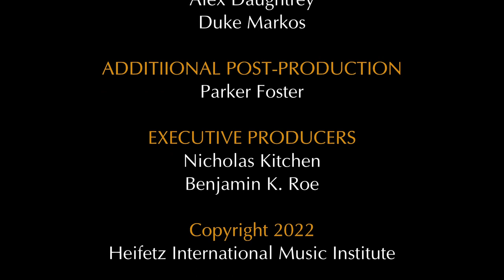Bach: Gamba Sonata No. 3 in G minor, BWV 1029: I. Vivace | Ben Fried, Connie Kim-Sheng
From Bach Around the Clock 2022,  Heifetz Ensemble in Residence cellist Ben Fried and harpsichordist Connie Kim-Sheng play the first-movement Vivace from Bach's Gamba Sonata No. 3 in G minor, BWV 1029.

The Heifetz Institute and Christ Lutheran Evangelical Church partner to present Bach Around the Clock in Staunton, VA every year: More information, including the complete 12-hour playlist can be found